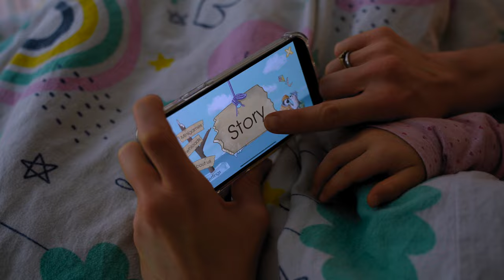Pep & Noni Official Trailer - Die Kinderapp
Trailer für die Kinder App "Pep & Noni" von Platri IT.

iPad & iPhone:
Linkt folgt...